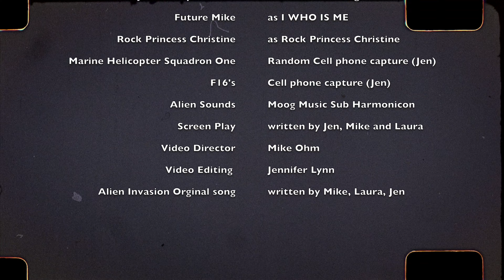Episode 6 - Alien Invasion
Jen tries to get more YouTube subscribers by sending Moog signals to outer space unexpectedly causing Aliens to invade Earth.  This one is a must see,  as always our new original song ALIEN INVASION is released with the Short Movie.